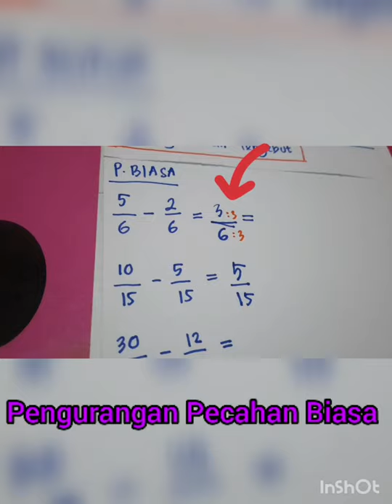PENGURANGAN PECAHAN BIASA & CAMPURAN - PART 1 - KELAS 5